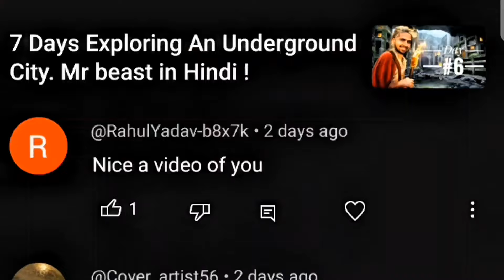100 जुड़वां लोगो की लड़ाई $250,000 के लिए | MrBeast in hindi !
Title: 100 जुड़वां लोगो की लड़ाई $250,000 के लिए | MrBeast in hindi !

Description (Hindi): "इस वीडियो में, MrBeast ने 100 एक जैसे दिखने वाले जुड़वां लोगो को एक चौंकाने वाली प्रतियोगिता में $250,000 जीतने का मौका दिया है। इस मुकाबले में भाईचारे और मुकाबले की भावना देखी जा सकती है, जहाँ हर जुड़वां जोड़ी अपनी जगह बचाने के लिए संघर्ष करती है। कौन जीतेगा यह बड़ा इनाम? जानने के लिए देखिए दुनिया का वायरल वीडियो!"

1.

2.

3.

4.

5.

6.

7.